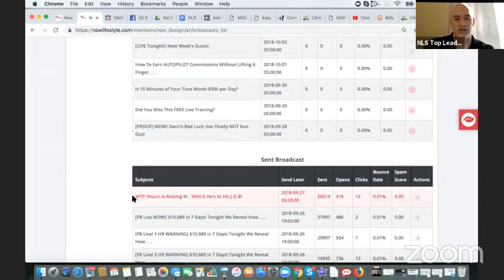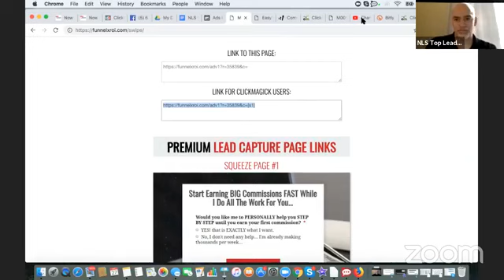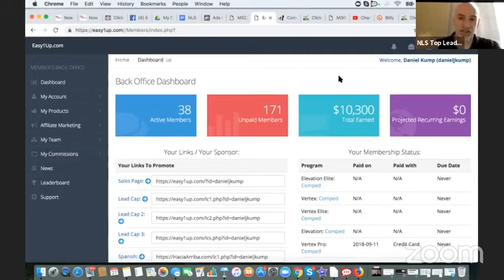[PROOF] REAL Results With ClickMagick and Funnel X ROI!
With my primary business Now Lifestyle, I was not looking for another business to promote or biz opp to join.

However, when the creator of Funnel X ROI David Dekel reached out to me personally...

He said something to me that struck a chord!

I have been on the top of the leaderboard for along time with Now Lifestyle.

However, David came out of nowhere in the last couple months and was right up behind me.
He told me "you're working too hard". At the time I shrugged it off, but after some thought...
Realized he was right.
David explained how he was driving the same amount of traffic as me, but making 5X more income with his system Funnel X ROI.

So instead of having ONE income stream, with Funnel X ROI you can now have up to 5 income streams.

As he walked me through his system , it all made sense.

As I got started with Funnel X ROI, I've already made OVER $4,000 in less than 72 hours!

Funnel X ROI is legit and works just like David described to me.

All it takes is follow the set up steps he walks you through step by step inside of the funnel.

It's truly an awesome system!!

David Dekel
ClickMagick
Funnel X
Funnel X ROI
Funnel X ROI Review
Funnel X Results
Funnel X ROI Results
Daniel Kump